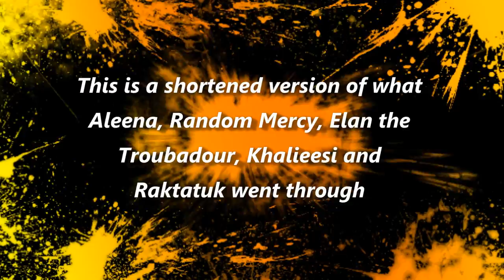Froody - Arah Path 4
On Sunday 12th January 2014, 5 guild members from the UK GW2 guild Froody went on a 7.5 hour adventure through the fourth path of the dungeon of Arah.
This is a shortened version of what Aleena, Random Mercy, Elan the Troubadour, Khalieesi and Raktatuk went through.